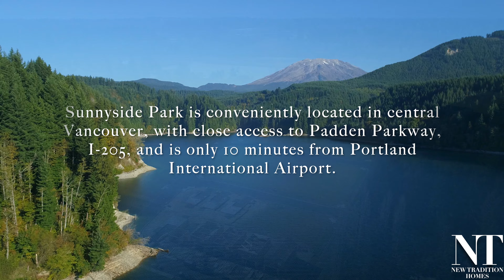Sunnyside Park by New Tradition Homes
Sunnyside Park is conveniently located in central Vancouver, with close access to nearby Padden Parkway, I-205, and is only 10 minutes to PDX. Enjoy convenient access to all the nearby Vancouver shopping and dining amenities, and neighborhood park. Many functional and stylish floor plans to choose from. Energy Star certified to guarantee you a healthier, more durable, and more energy efficient home!

Copyright Adam R. Mosbrucker, 2021